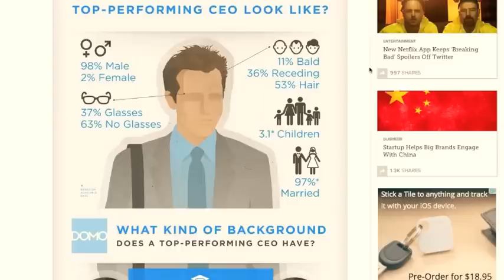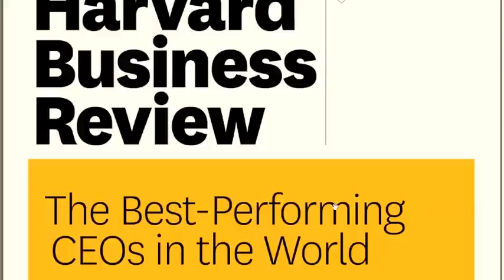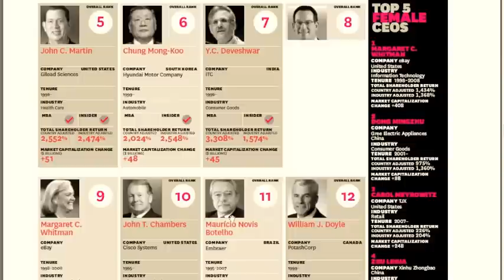Mashable's Blatant Misrepresentation of Data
I opened up my email this morning to see an article from Mashable titled The Anatomy of the World's Top Performing CEOs [INFOGRAPHIC] and then opened the article to see a really depressing infographic that emphasized the maleness and mariedness and even the hairline of the CEO's.

It seemed that the creators of the infographic - CEO.com & DOMO - had extracted their own 'data' from the HBR.com study that was less about demographics and more about characteristics (that had little to do with hairlines, marital statuses or gender).

This is incredibly irresponsible. Way more people will read and pass along an infographic than will ever see the original source (especially since it costs 6.95 and is behind a login/paywall), so they'll jump to the conclusion that the effect of being a good CEO is caused by these inane factors.

I was so moved I decided to make a video to explain it.

Original article (p.s Mark Zuckerberg isn't one of the top performing CEO's...Mashable is so unreliable for information)